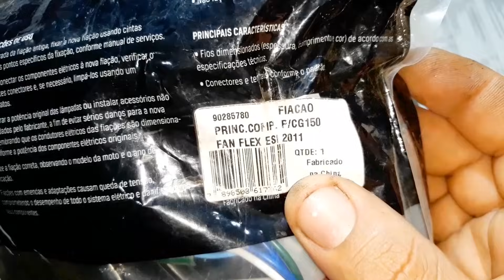Cores e Funções de Cada Fio do Chicote da Moto. Fiação Elétrica da CG de Injeção Eletrônica!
Como Funciona Fiação Elétrica das Motos Com Injeção Eletrônica